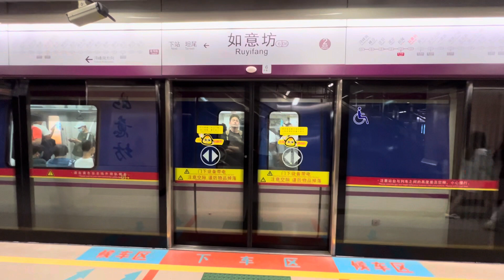Line 6 train at Ruyifang